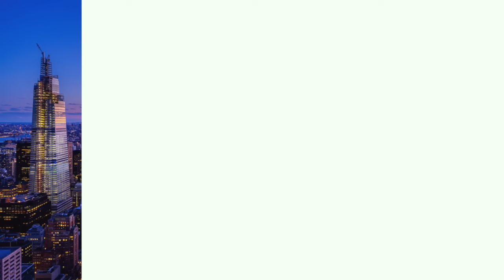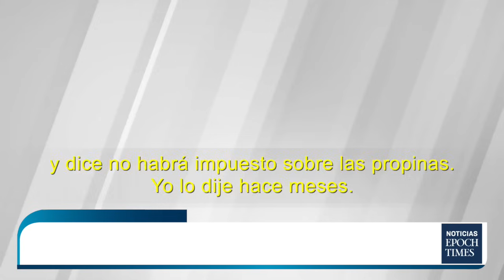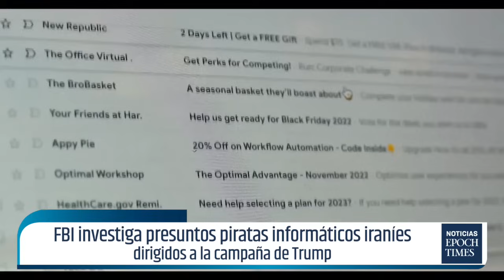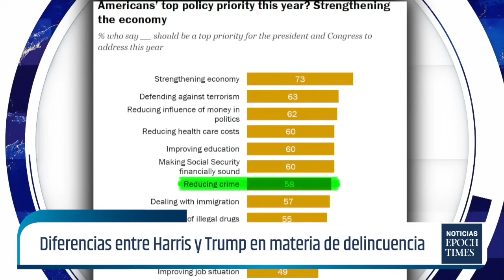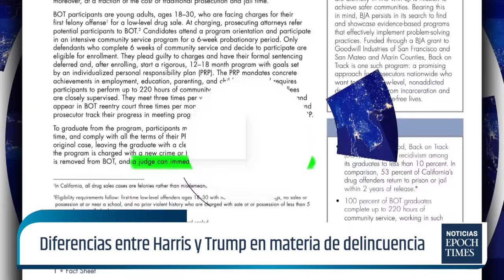UE advierte a Musk por entrevista a Trump; Fiscales de Corte Internacional vigilan Venezuela | NET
UE advierte a Elon Musk por entrevista a Trump en X. Trump regresa a X en una entrevista con Elon Musk. El FBI investiga presuntos piratas informáticos iraníes dirigidos a la campaña de Trump. Irrumpen en la oficina de campaña de Trump en Ashburn, Virginia. Diferencias entre Harris y Trump en materia de delincuencia. Juez deniega a RFK Jr. acceso a las urnas en Nueva York. Fiscales de la Corte Penal Internacional vigilan Venezuela.

Trump y Musk discuten sobre gasto público, inflación y eficiencia en su entrevista en X 🔵MIRA LA NOTA

UE advierte que podría tomar medidas contra X ante la entrevista de Musk con Trump 🔵MIRA LA NOTA

Asaltan oficina de campaña de Trump en Virginia y la policía está en búsqueda del sospechoso 🔵MIRA LA NOTA

RFK Jr. apelará después de que un juez dictaminara que no puede figurar en papeleta electoral de NY 🔵MIRA LA NOTA

La Corte Penal Internacional “vigila activamente” la situación en Venezuela 🔵MIRA LA NOTA